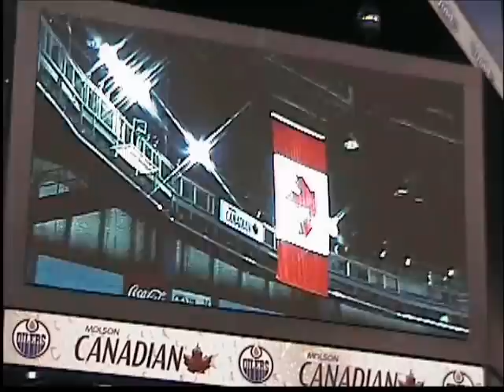Nakita Kohan Singing 1st time for the Edmonton Oilers at their Season Opener age 10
This was Nakita's debut performance singing the US and Canadian Anthems for the Edmonton Oiler's Pro Hockey Team (Season Opener) in Rexall Stadium to 17,000 people.

David Foster and the Producers for Canadian Idol were in the Audience.  Nakita met with the Producers who invited her to TO to compete when she was of age, and Nikki was later allowed to enter the David Foster singing competition 3 years below the age requirement.

They coined Nakita "The Little Girl with the King Size Voice".

Nakita has since gone on to win Miss Teen Canada Int'l 2012 and is traveling the globe as a Canadian Ambassador for Teens and Youth.